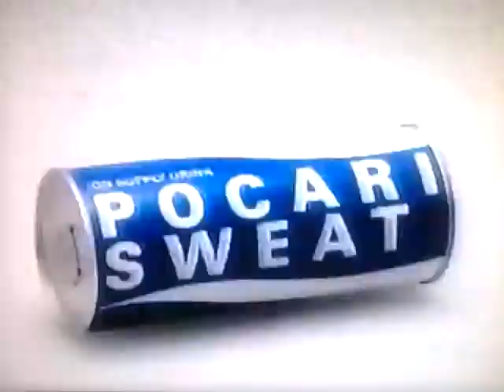ポカリスエット C M